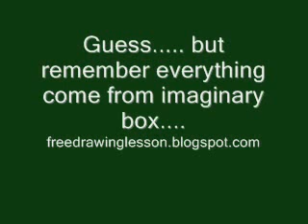Draw a box : Draw a city in bird's eye view... using one point perspective technique.